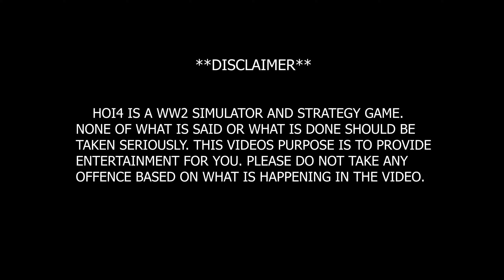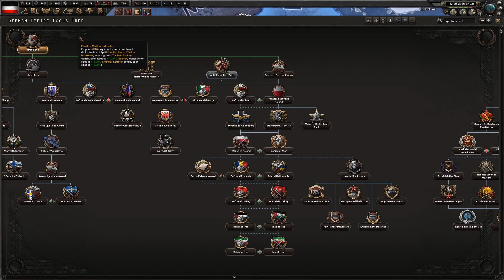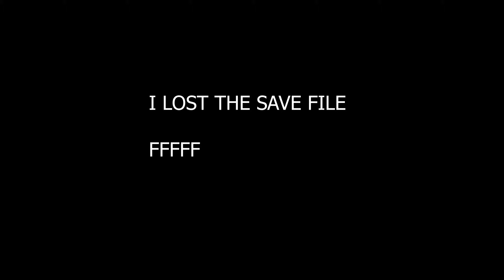The German Empire in Hoi4!?!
Well today I make the German Empire for the 2nd time in history. I made sure the video is esiar to understand and shorter so you will want to watch for longer. Enjoy!